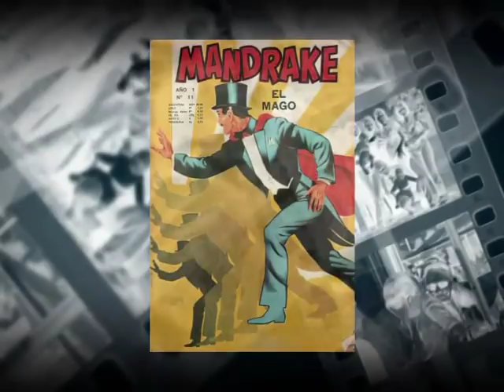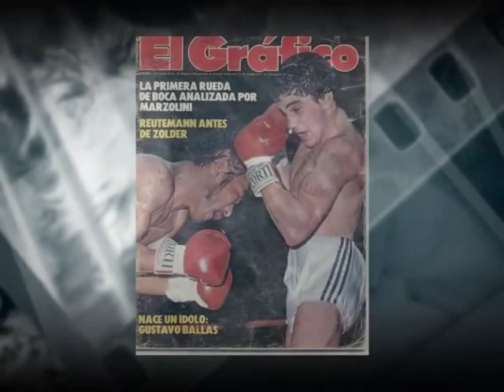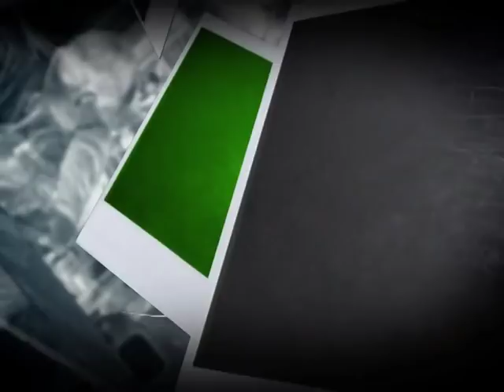Instantáneas. Gustavo Ballas, en fotos. Programa 4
23-12-12 Programa completo de la entrevista a Gustavo Ballas. Instantáneas, para conocer el lado cotidiano de las personalidades de Córdoba. Domingos a las 22, por Canal C, en la señal 15 de Cablevisión.